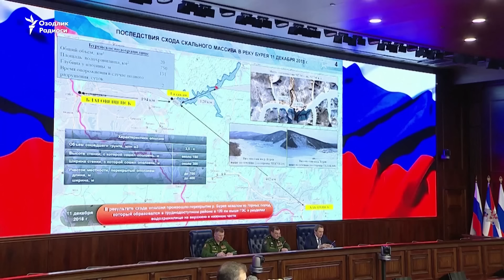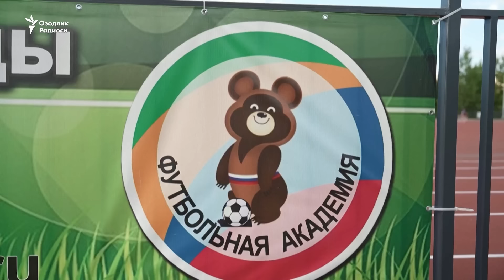Ukrainaga bosqin: 885-kun | Qrim aerodromiga zarba, Rossiya droni tez yordam mashinasiga urildi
27-июл эрталаб Россия кучлари Украина жанубидаги Херсон вилоятидаги ўндан ортиқ аҳоли пунктини ҳужумга тутди.
Россиянинг Херсон вилоятидаги 17 аҳоли пунктига берган зарбалари оқибатида саккиз киши яраланди.
Олимпия ўйинлари жума куни қоқ марказида муҳташам маросим билан бошланди.
Бу галги ўйинларда Ўзбекистонни рекорд сондаги - жами 90 нафар спортчиси тамсил этади.

27-iyul ertalab Rossiya kuchlari Ukraina janubidagi Xerson viloyatidagi o‘ndan ortiq aholi punktini hujumga tutdi.
Rossiyaning Xerson viloyatidagi 17 aholi punktiga bergan zarbalari oqibatida sakkiz kishi yaralandi.
Olimpiya o‘yinlari juma kuni qoq markazida muhtasham marosim bilan boshlandi.
Bu galgi o‘yinlarda O‘zbekistonni rekord sondagi - jami 90 nafar sportchisi tamsil etadi.